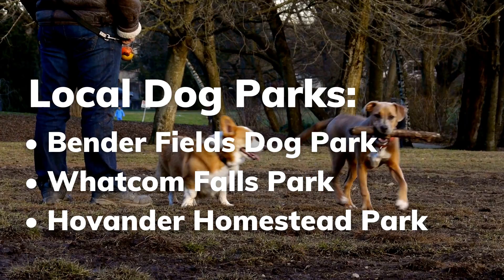Nooksack, WA Dog Walkers | Wag!